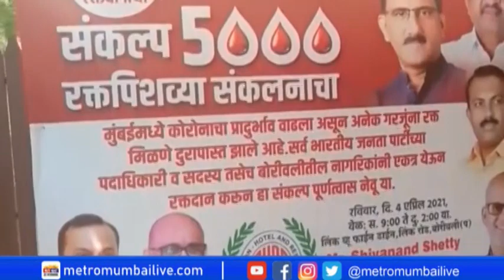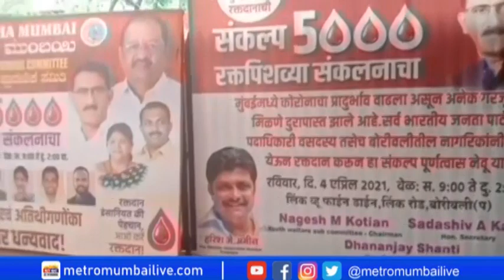कोरोना के मुश्किल समय में जहां महाराष्ट्र के अस्पतालों में खून की उपलब्धता की कमी मह्सुश की